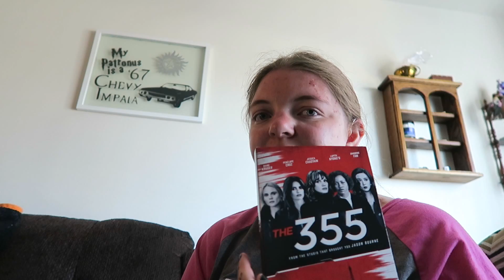Angela and I saw the musical Cats!